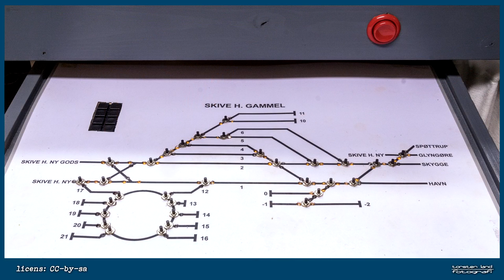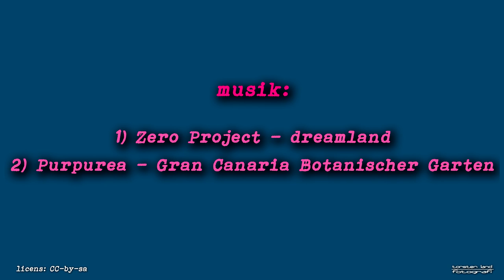MJBK drejeSKIVEn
Et par billeder fra et klub-jernebaneanleg, som diashow.